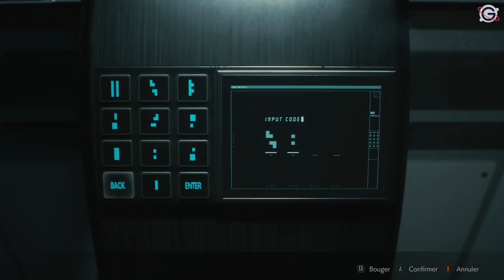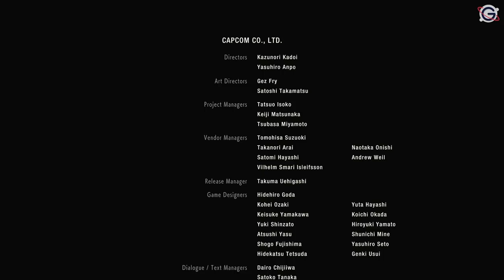RESIDENT EVIL 2 REMAKE FR FIN (Claire B)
Gameplay | Let's Play FR (Français) sur Resident Evil 2 (2019) (Xbox One X)

Galax